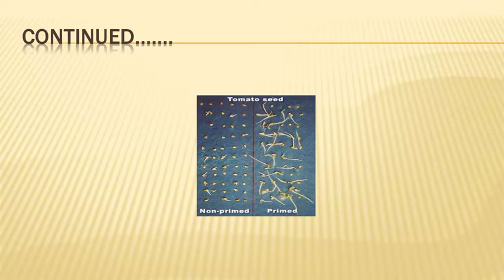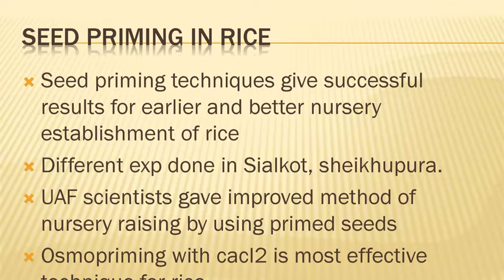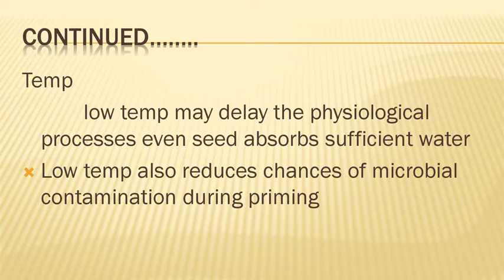seed priming /seed technology /Agriculture officer /General Agriculture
seed priming technology
seed technology
Agriculture officer
General Agriculture
seed science
Ppsc jobs preparation